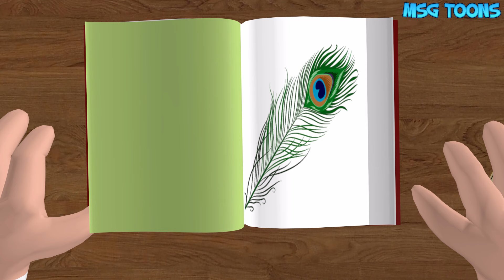PAAGAL BETA 420 | MSG TOONS | CS Bisht Vines | Desi Comedy Video | School Classroom Jokes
funny joke, Husband Wife funny jokes, doctor comedy,cs,bittu wala cartoon, bittu bak bak,

From the house of MSG TOONS